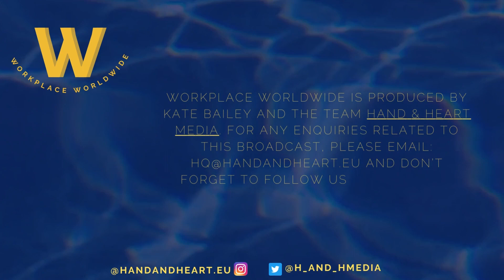Workplace Worldwide: Kimberly Nguyen, The Poet Laureate of Pay Transparency 💥 💸 (Part Two)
On the last episode of Workplace Weekly, we introduced the story of Kimberly Nguyen. Kimberly's tweet about discovering her job being advertised with a higher salary range than her current pay sparked a conversation on pay transparency, and a little media shitstorm. She didn't expect the tweet to go viral, but it did, so here we are - and this is part two of our conversation. Kimberly’s story and capacity to articulate the core systemic issues of the matter speak directly to the frustration many contractors/employees face when it comes the lack of fair compensation and the runaround that often comes with having such matters addresses. Kimberly and Kate discuss the cultural impact of this in the workplace, but also, the status quo of employment across the board. Brief digressions include the WGA and SAG-AFTA strikes, and how we can make the word “union” not sound so dirty to companies. Kimberly's advocacy for herself and others was a lightening rod for an issue that ferments under the surface of society every day.

More about Kimberly

KIMBERLY NGUYỄN, a Vietnamese-American poet and author of "ghosts in the stalks" and "Here I Am Burn Me," resides in New York City, originally hailing from Omaha, Nebraska. A graduate of Vassar College, she holds degrees in English and Russian Studies, with a study abroad experience at the University of Exeter in the UK. Kimberly has fast accrued accolades including the Beatrice Daw Brown Prize, two Best of the Net nominations, finalist positions for Kundiman's 2021 Mentorship Lab and the Asian American Writer's Workshop 2022 Margins Fellowship. Kimberly served as a 2021 Emerging Voices Fellow at PEN America and currently holds the position of 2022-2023 Poetry Coalition Fellow. [Kimberly’s work is available to purchase via her website] and you can follow Kimberly on [Instagram] and [Twitter] to keep up with the Poet Laureate of Pay Transparency.

Production Credits

Workplace Worldwide is produced by Kate Bailey and the team [Hand & Heart Media] For any enquiries related to this broadcast, please email: (mailto: ) and don’t forget to follow us on the ‘gram @handandheart.eu.

Original music is composed and performed by AMUNDA, and produced by AMUNDA with Kyle Startup ([Instagram] You can follow AMUNDA and Kyle Start on [Instagram] or listen to their music on [Spotify] [Apple] or [Soundcloud] If you love AMUNDA’s music, please consider buying it directly from [BandCamp] Support indie, always.

Our artwork was created by Nix Renton, a fantastic photographer and graphic designer, [and you can find them online] if you’re in need of either service.

Links